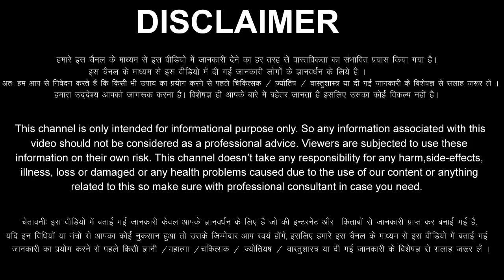Kumbh Rashi 26 April 2023 Aaj Ka Kumbh Rashifal Kumbh Rashifal 26 April 2023 Aquarius Horoscope